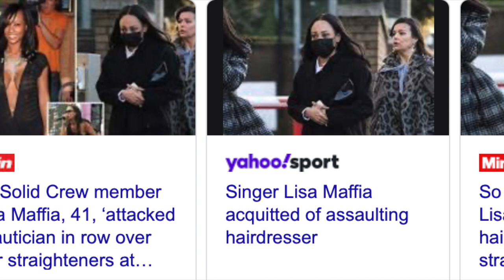So Solid crew member Lisa Maffia mixed up in this! | This is bad...